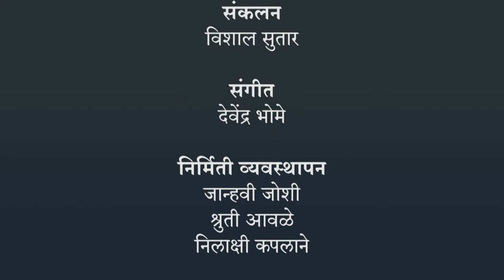बसस्थानक | २ री मराठी | भारतीय सांकेतिक भाषेनुसार अध्ययन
बसस्थानक, २ री मराठी, ISL Marathi language learning content, Class 2, Jnana Prabodhini, Maharashtra Board,